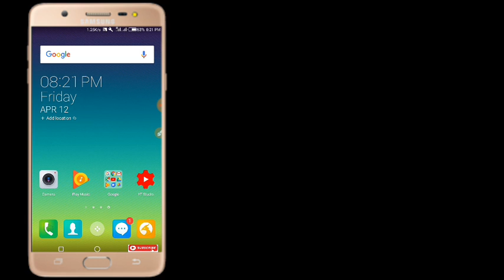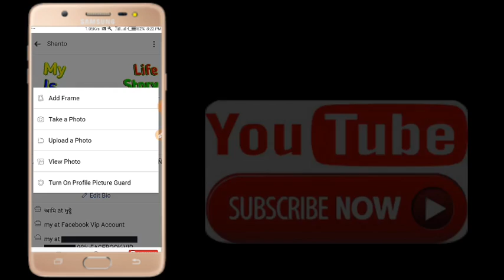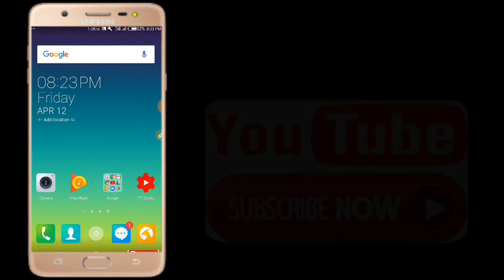How to lock your facebook profile for extra security in bangla 2019 / Turn on Profile picture Guard